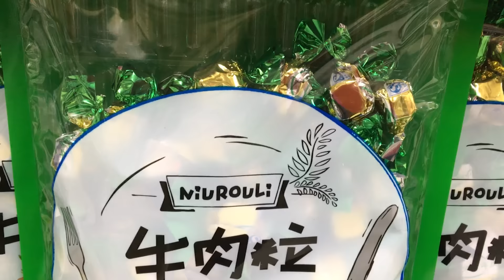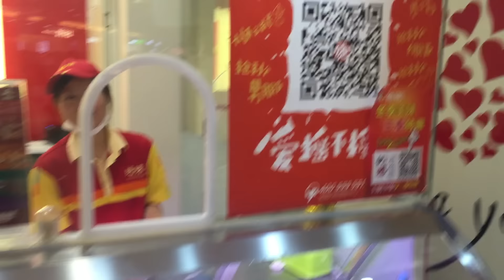The World of iBROS. - Unser Shanghai (Part 1)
Wir waren mit zwei unserer chinesischen Fans in der Mega-Stadt unterwegs.